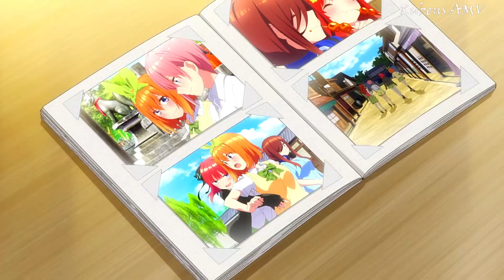Yotsuba x Fuutaro [AMV] - Eenie Meenieᴴᴰ /Gotoubun no Hanayome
Si te gustó el video me ayudarías mucho compartiéndolo con tus amig@s.
Estaré mejorando mi edición con el tiempo 💙
ESTARÉ SUBIENDO CONTENIDO NUEVO CADA SEMANA!

► 0:00 Intro
► 0:10 Yotsuba x Fuutaro
► 3:19 END